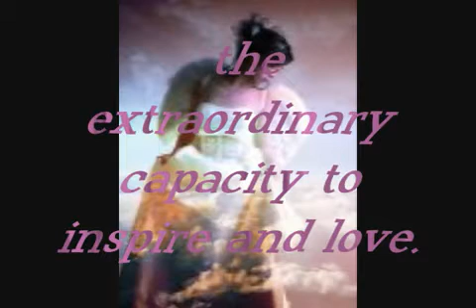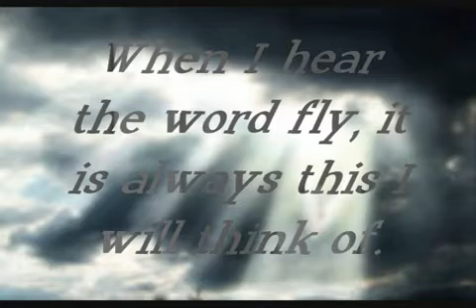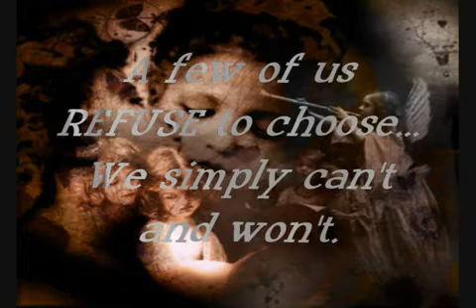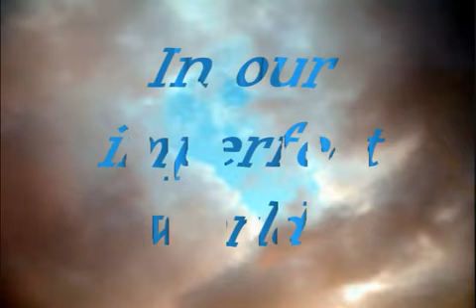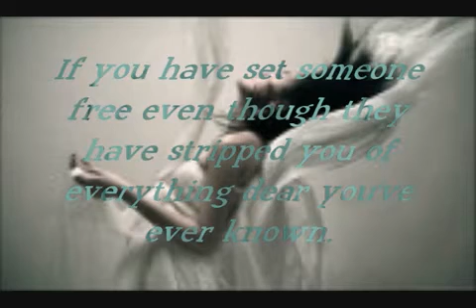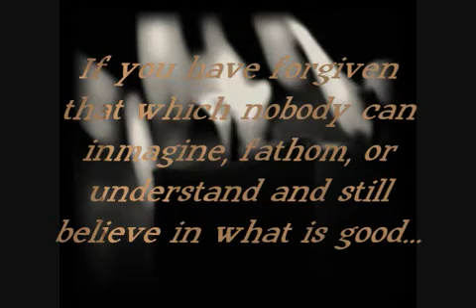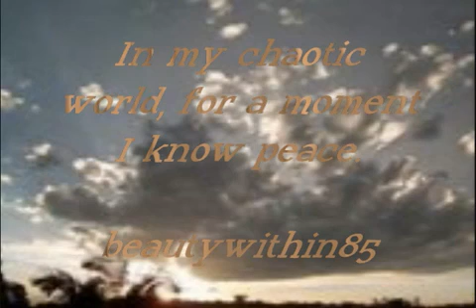Amy Sky - If my heart had wings (angels fall first)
Unui inger!